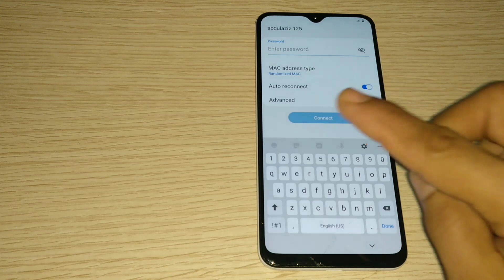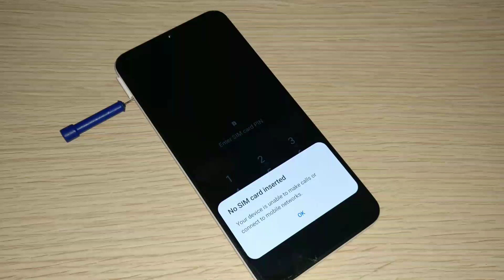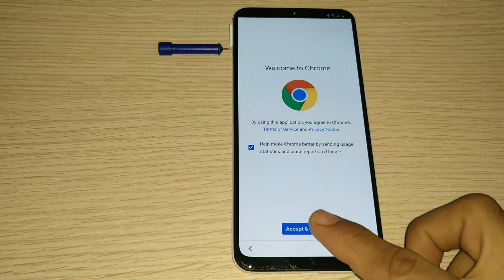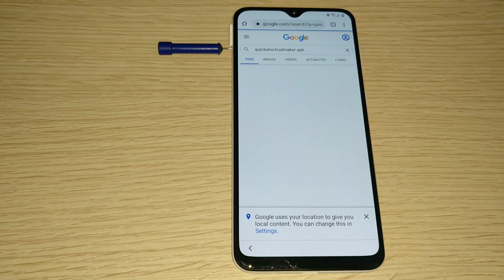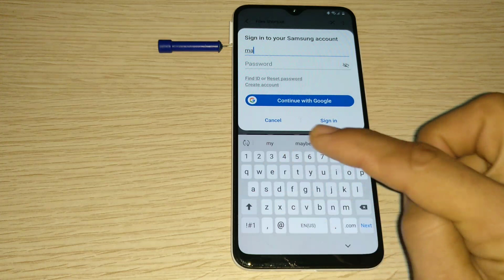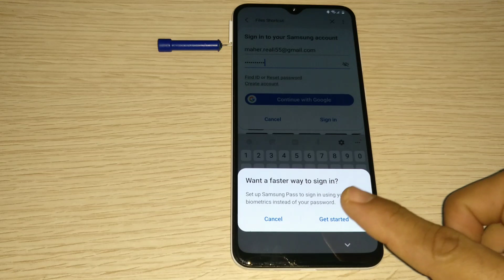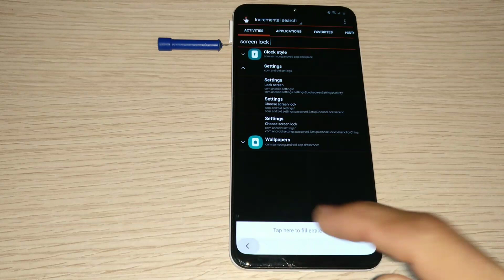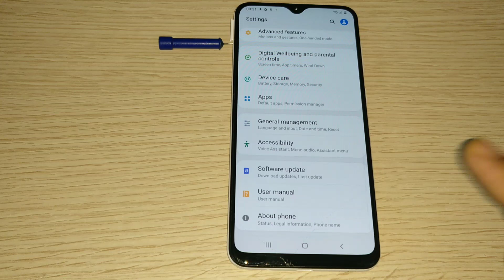Samsung A30/A30s/A31 Google FRP Lock Bypass 2021 || ANDROID 10 Q (Without PC)